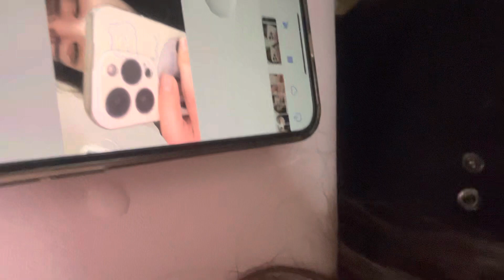직ㅡㅁ 여긴믄 귤 먹뱡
아영하세용~~^^
다삥리토 첫 영상같지 않은 첫녕상입니다